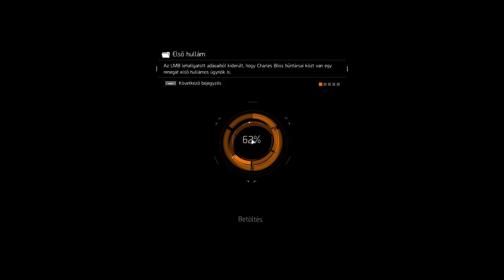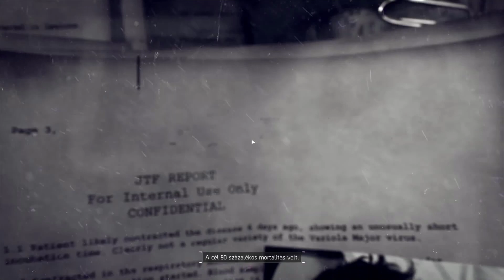csak úgy nincs cime #11 (ENd)